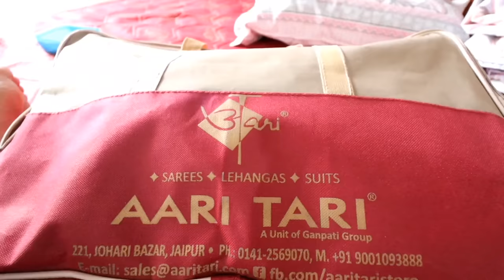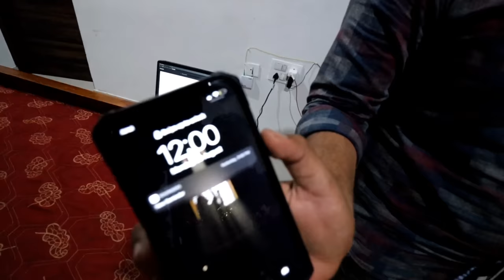Happy Janmastmi 🙏 , Radhe Krishna 🙏